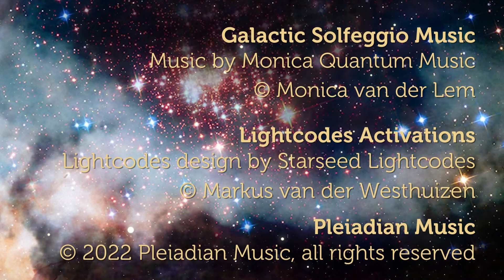Cosmic Bodies 396 Hz - Pleiadian Music - Galactic Solfeggio Music with Lightcode Activations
💎 Galactic Solfeggio Meditation Music & Lightcode Activations = a synergy with Pleiadian Music & Starseed Lightcodes. Energy Tools for starseeds and starseed awakening for maintaining balance & harmony on your spiritual journey, raising and clearing your vibrational frequencies and raising your awareness. The longest playlist we have Full Playlist Pleiadian Music.  Best is to use this Playlist 🙏❤💖🤍💎 Send an energy exchange: We greatly appreciated your donation 🙏♥🦄💎😇⭐Paypal @

💎 “Cosmic systems intertwine, astral bodies drip like wine, all of nature ebbs and flows. Comets shoot across the sky, can’t explain the reasons why, this is how creation goes.” ~ Madonna

💎 Everything in the cosmos is connected. We are affected by all the various cosmic bodies.

💎 2022/05/16 was the full moon lunar eclipse in Scorpio. The Mayan calendar is starting a “night cycle”. As the cosmic bodies move they affect us on many levels and layers. When we are informed about current terrain we find our inner balance and navigate the energies.

💎 We love to help Starseeds with their spiritual awareness. Schedule a one-on-one session with Markus van der Westhuizen @starseed.lightcodes or Monica van der Lem @pleiadianmusic Each of us have a unique set of healing modalities and many years experience in the field of healing with registered practice for holistic health.

💎 Did a little research how Pleiadian Music sounds & feels on all the platforms. Original = WAV = 100% quality sound and Solfeggio Frequency You Tube 65% but is okay for the feeling Instagram 80% surprisingly good quality Bandcamp 100% Spotify 0% really bad the Solfeggio frequency energy normaly opens the cells and now cells close, feels bad Soundcloud 50% but extra weird energies, feels bad

💎 All these platforms use different kind of processors and that influences the sound and solfeggio frequency quality.

💎 So... the best platforms are: You Tube - Bandcamp - Instagram

💎 This is also a fantastic way to support us, so we can make more meditation activations for you.

💎 Thank you for co-creating!

💎 Music and lightcodes are in no way a replacement for traditional medicine, music and lightcodes cannot cure a health condition and do not listen while driving or operating heavy machinery

💎 We use RouteNote as digital distributor, We like the way they work, give lots of information about how to do your music online, if you are considering a digital distributor, I recommend RouteNote, use this link to sign up, yes it is an affiliate link, which means we receive a small commission from RouteNote, in this way you are supporting us too 🙏♥🦄💎😇⭐